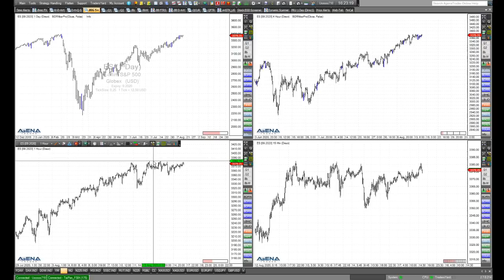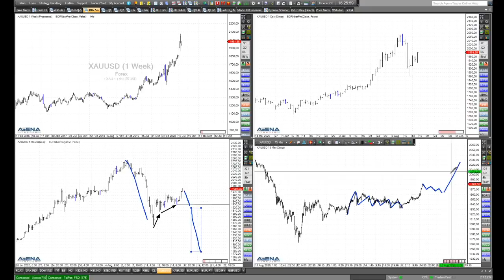Rüdiger Born: Die Lage bei Dax, S&P 500, Dow, Nasdaq und Gold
Wie sieht die aktuelle Lage aus bei Dax, S&P 500, Dow, Nasdaq und Gold? Und was ist im Trading möglich? Das schaue ich mir im folgenden Video direkt am Chart an. Wollen Sie meine täglichen Analysen im "Trade des Tages" erhalten? Dieses Angebot ist für Sie völlig kostenfrei! Melden Sie sich dafür einfach hier an.